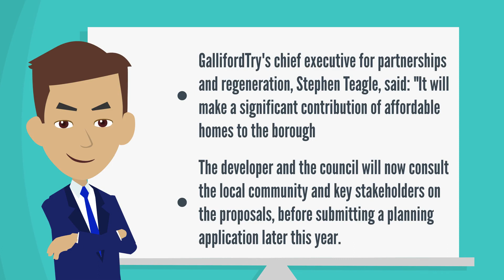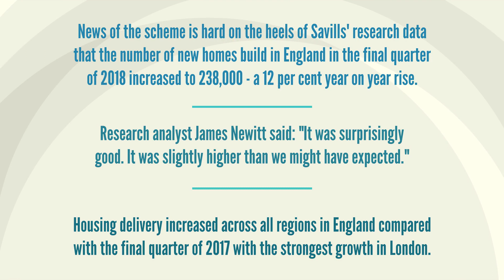DEVELOPER AND EALING BOROUGH REACH 275M - Hank Zarihs Associates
Galliford Try has signed an agreement with Ealing Council to build a £275 million nixed-use scheme on the council’s 3.14 acre civic center site off Uxbridge Road. The development will be a mix of residential units, shops, commercial car parking and will also include new council headquarters, customer service center and a library. This plan will deliver the much needed genuinely affordable homes in the town center supporting of 2500 new homes at no cost to the council. Apart from this, the developer and the council will now consult the local community and the key stakeholders on the proposal, before submitting a planning application later during this year.